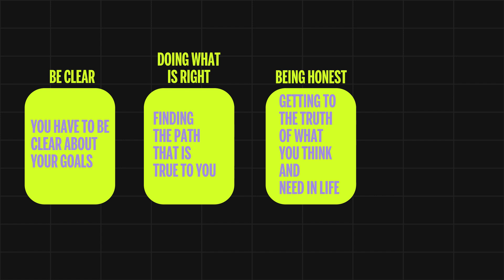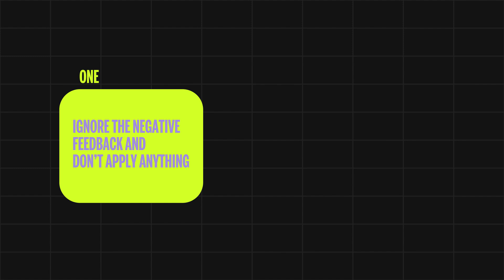How I got ahead of 98% of people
Being able to be ahead of most of the people not only gives you advantage in life but also helps you to grow and move forward in your career.

Gear
Camera: A7II
Leans: Samyang 24mm & Sony 50mm
Mic: Hollyland
Edited: Premiere Pro